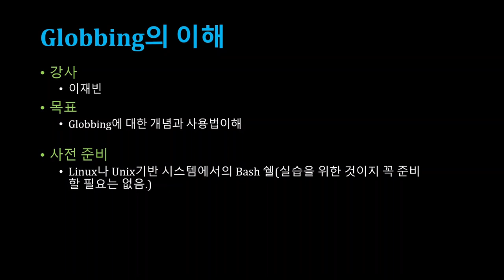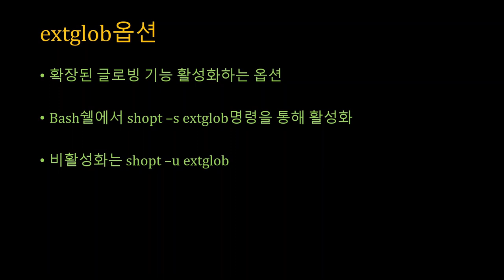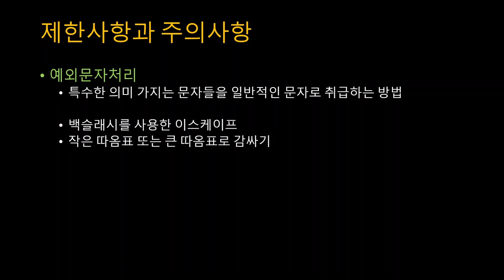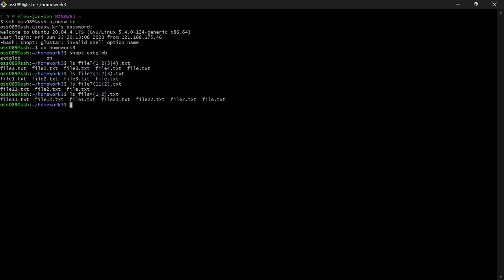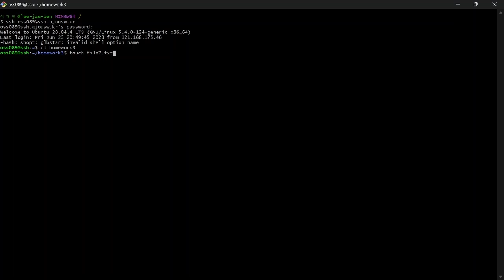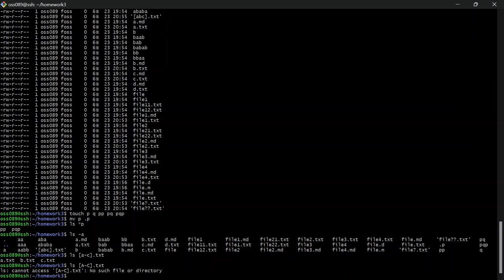[SWTT] linux bash globbing의 이해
아주대학교 이재빈